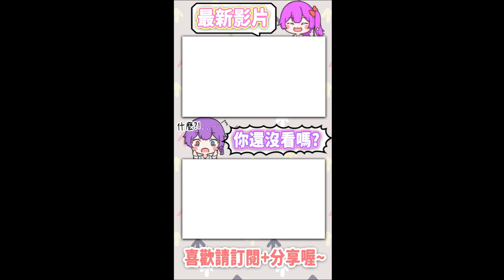當「無限彈跳球」變成了一款冒險遊戲！💥超好玩💥我要用９９９９９９顆球！打爆哥布林！【cup heroes】